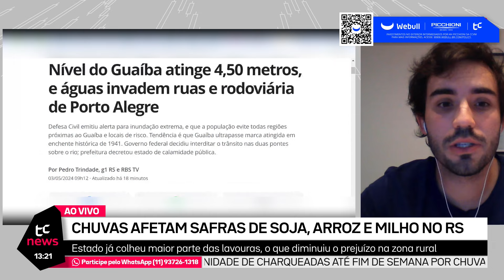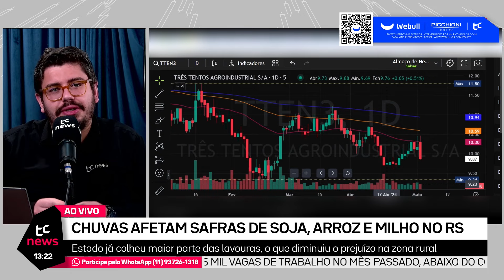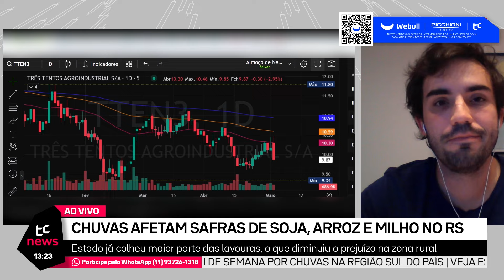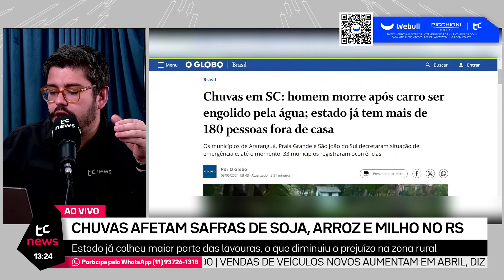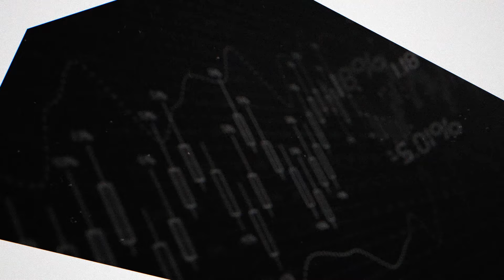CHUVAS NO RIO GRANDE DO SUL AFETAM SAFRAS DE SOJA, ARROZ E MILHO